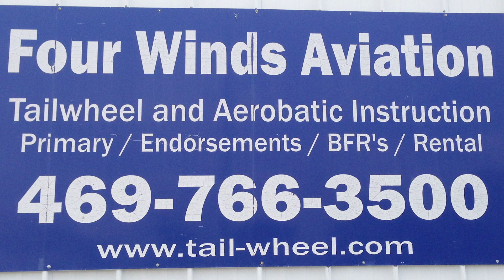Pitts S2B Aerobatic Flight Training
Aerial Acrobatic Flight Training in a Pitts S2B, from Four Winds Aviation. After a long few months of hard work it was time to take a day off, and cut loose. I lied to an employee, and said we were going to install a skylight at a airport hanger, to then surprise him with a paid day off, and I paid to take him on a fun aerial aerobatic joy ride.

If you would like to enjoy your own aerobatic flight training or joy ride, It cost me around $425 back in 2013 for 1 hour of flight training, with fuel, and the instructor.